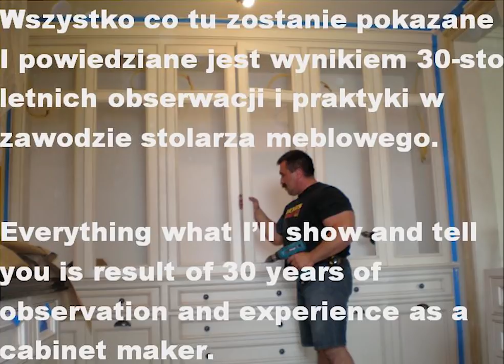#30- Dlaczego frezowanie współbieżne jest dobre? Milling from rear side/ (skrawanie współbieżne)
Today I will show you my way to cut profiles or channels and other stuff on the Shaper . I call it milling from the rear side.That way you get always great result..The problem is you have to have powerful shaper and good feeder. Do not forget the safety rules during this operation!
    I know that every stupidity in internet have much ,much more audiences than even the greatest knowledge. I think , if you watching my films you are really clever person. mean you looking for for more great ,lost and  useful knowledge.THANK YOU and share ...
Dzis pokarze wam moj sposob na uzyskanie gladkiej nieposzczypanej czy powyrywanej powierzchni na frezowanych profilach czy kanalkach.Nazywa to sie frezowanie od tylu.Niestety do tego musicie mniec mocna frezarke i posuw. Podczas tej czynności nie zapominaj o zasadach bezpieczeństwa.Zapraszam.
   Wiem, że każda głupota w internecie ma dużo, dużo wieksza ogladalnosc niż nawet największa wiedza.
Myślę jednak, że jeśli oglądasz moje filmy, jesteś naprawdę mądrą osobą i szukasz więcej użytecznej wiedzy a czesto juz utraconej .Dlatego prosze o udostepnianie.Niech wiedza sie rozchodzi do szukajacych jej.Moc z wami.